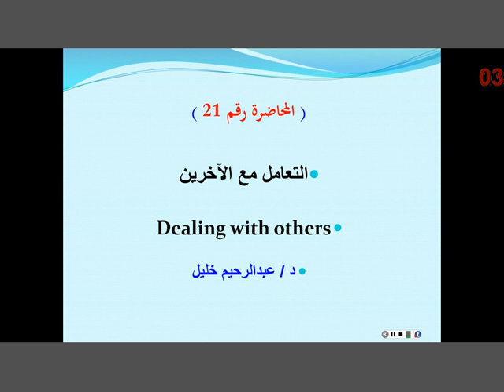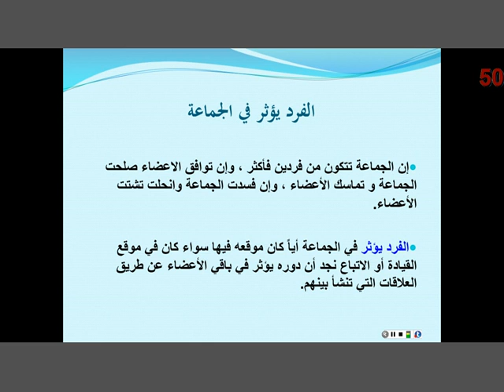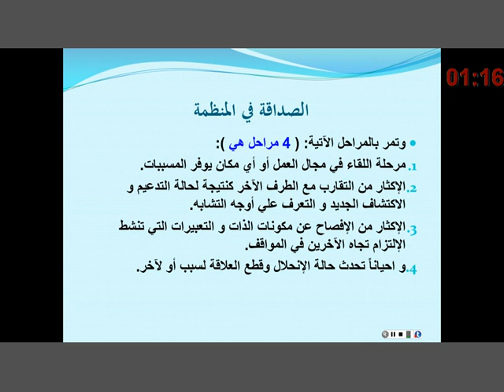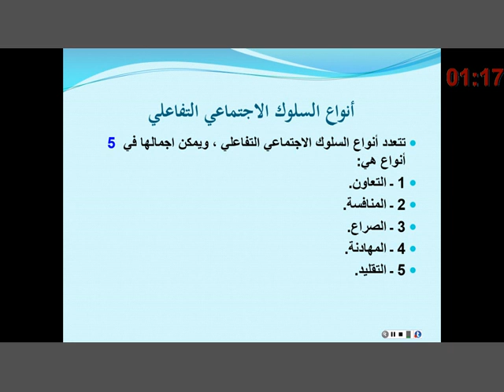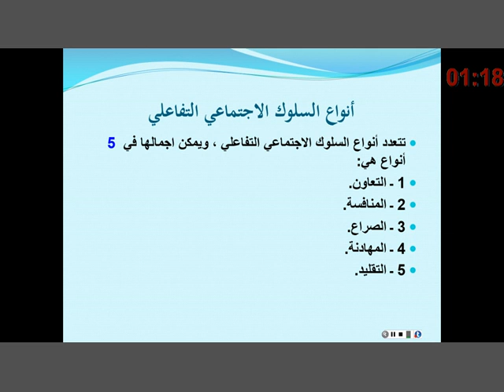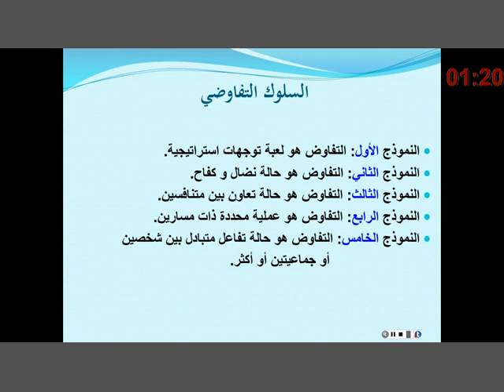المحاضرة المسجلة 21 : سلوك تنظيمي